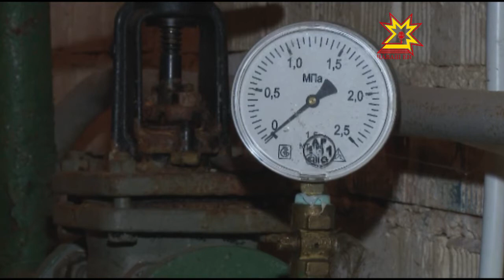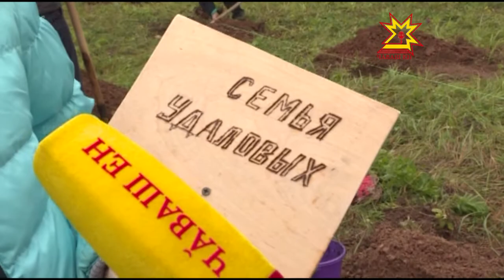Республика 10.10.2016 на чувашском языке. Вечерний выпуск